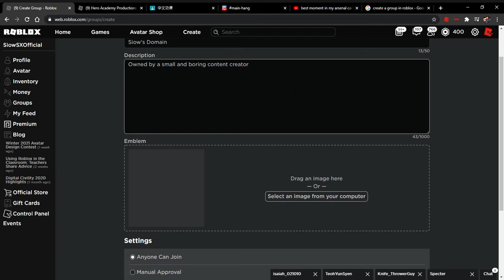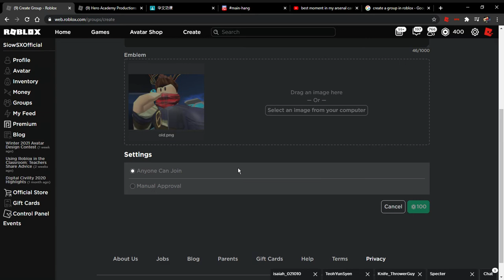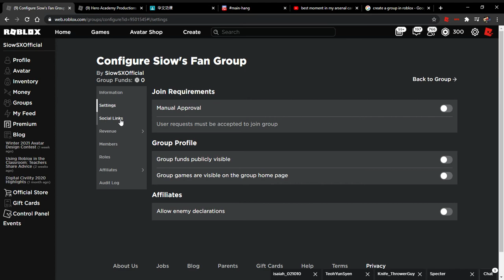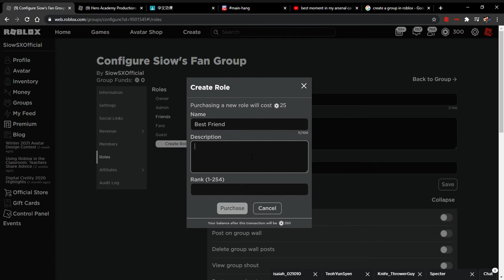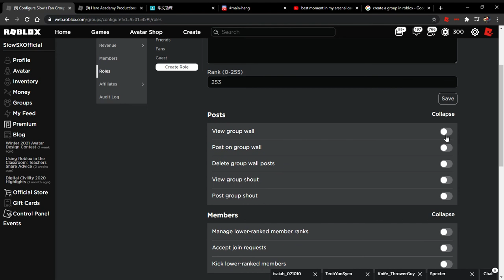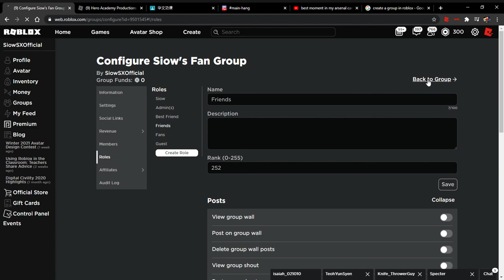Join my roblox group ;)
yes I spent 150 robux I am broke now